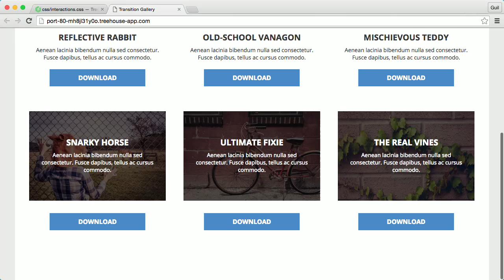Learn CSS Transitions and Transforms at Treehouse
CSS transitions and transforms can create simple animations that enhance user interactions in websites and apps. In this course, you'll build an interactive image gallery using CSS transitions and transforms.

You'll use transition properties to define durations, delays, and easing functions. Then, you'll learn how to rotate, scale, and move elements in 2D and 3D space, with CSS transforms.